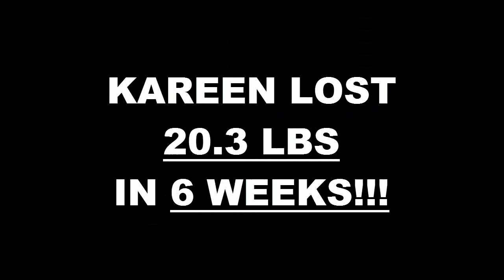Lancaster Fitness 6 Week Challenge Result - Kareen Garcia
We will now check the result of Kareen's 6 week weight loss challenge!